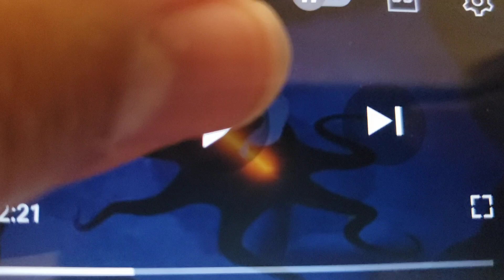Aurora's Reaction to Ursula's Creepy Face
Next Video!